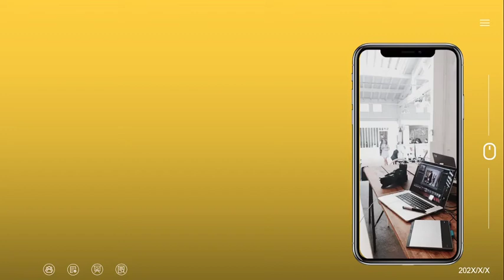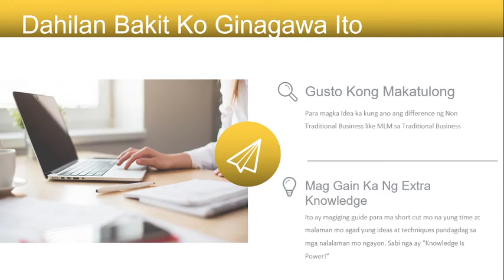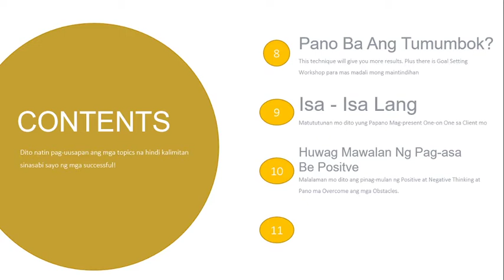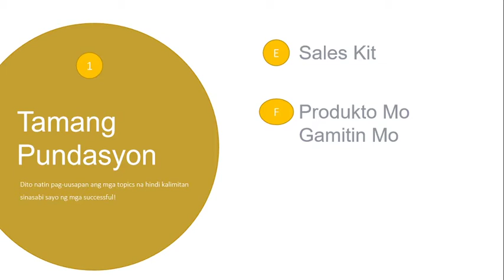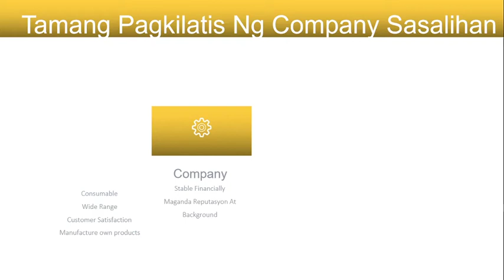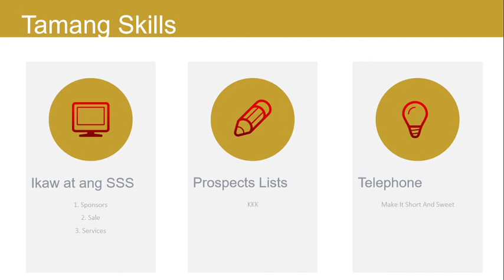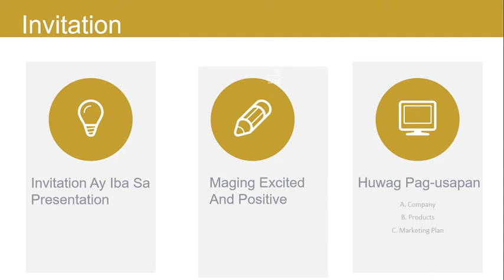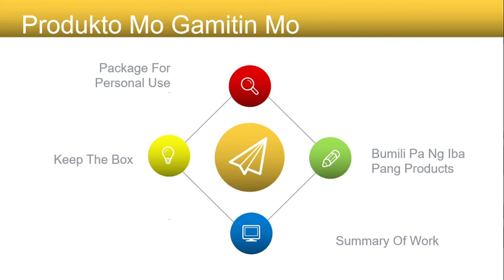Free 11 Secrete How To Succeed In Non Traditional Business Video #1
In This Free Video Series, I will share to you the 11 Secretes How To Succeed In Non Traditional Business.

I am doing this To Help you gain more knowledge and save you time.